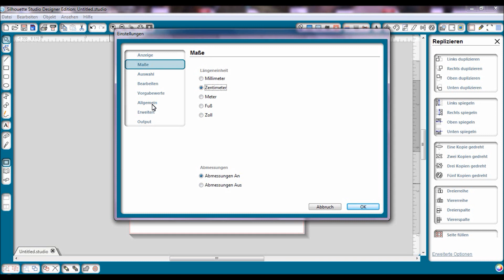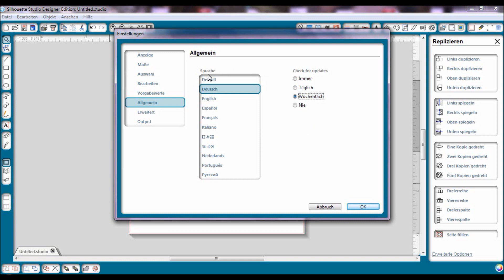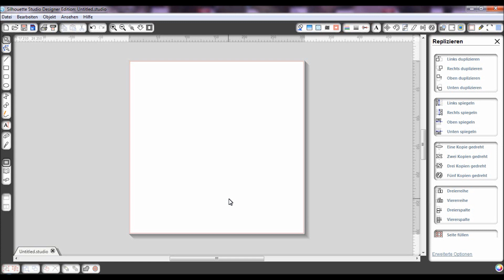Silhouette Studion (Deutsch) Von inch auf cm. umstellen und design ändern